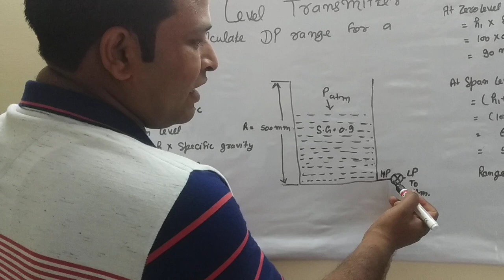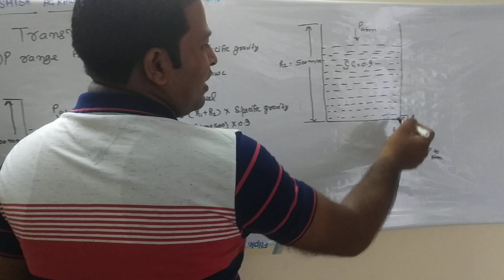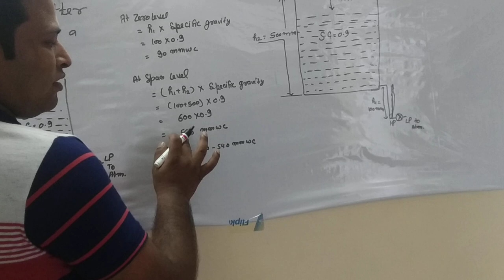How to find out DP range for a open tank level measurements.